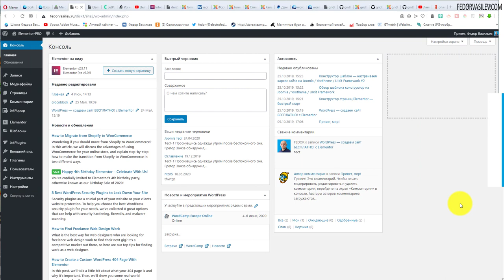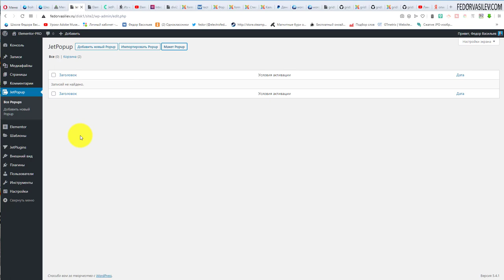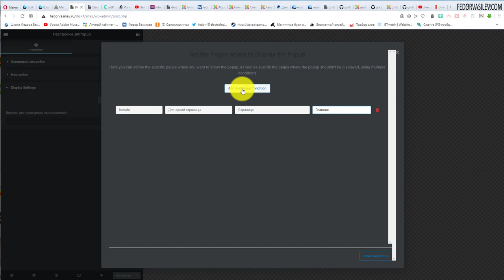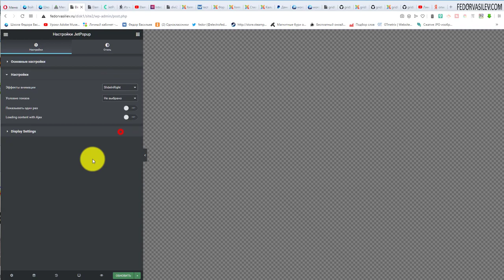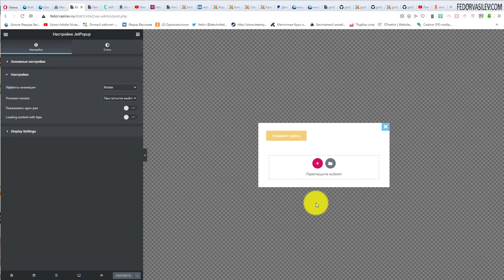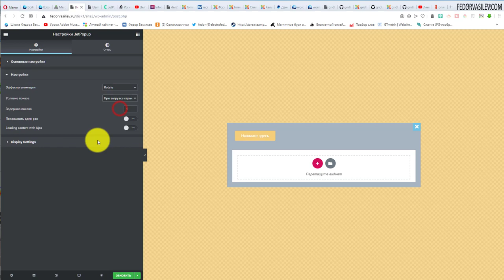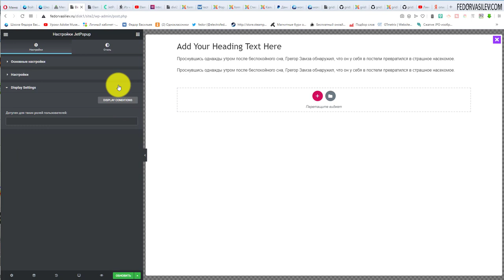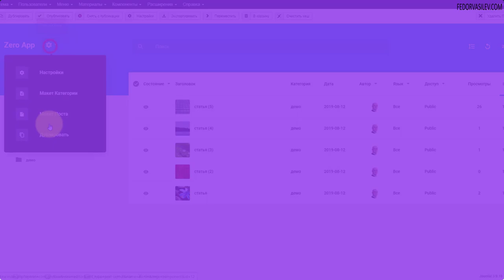Crocoblock — JetPopup (всплывающие окна) Elementor PRO, WordPress #15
В этом видео я покажу очень мощный плагин  всплывающих окон под любые задачи.
Вы сможете создать окно любого дизайна, установить условия показа ( на каких страницах), неограниченное число окон,  установить разные события, появление окна при загрузке страницы, при уходе с сайта, при прокрутке  страницы, и другие варианты.